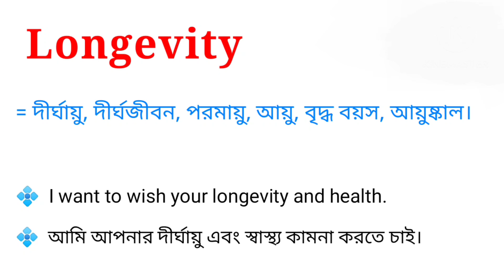Longevity Meaning in Bengali || Longevity শব্দটির বাংলা অর্থ কি || Bengali Meaning Of Longevity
এই ভিডিওতে longevity শব্দটির বাংলা অর্থ নিয়ে আলোচনা করা হয়েছে। আশা করি ভিডিওটি তোমাদের উপকারে আসবে।

longevity শব্দের বাংলা অর্থ কি?